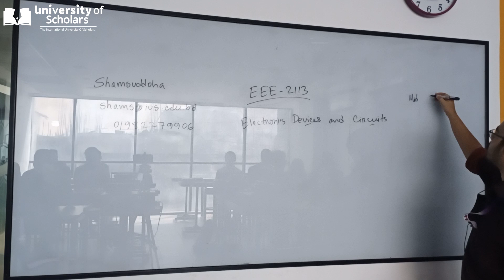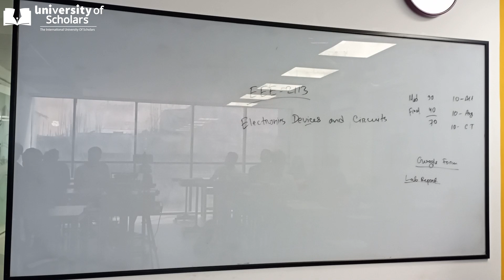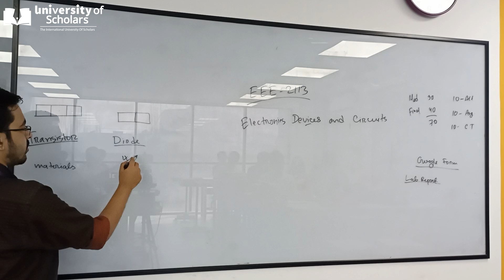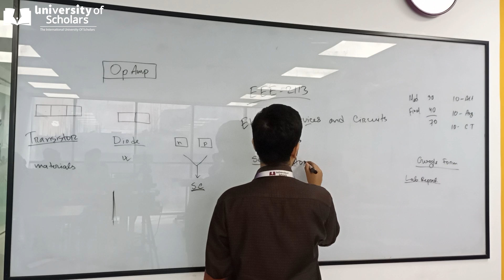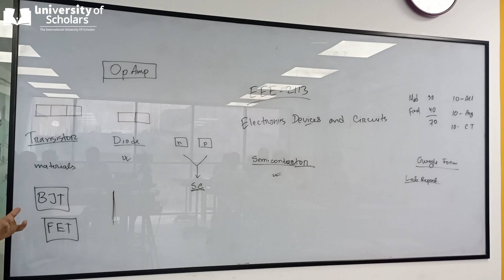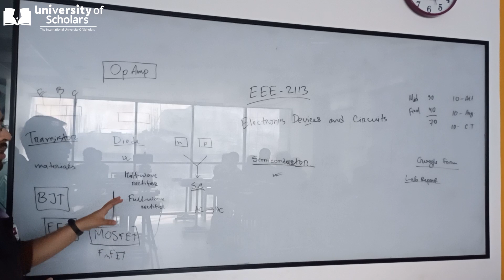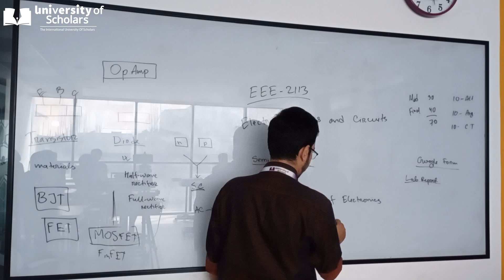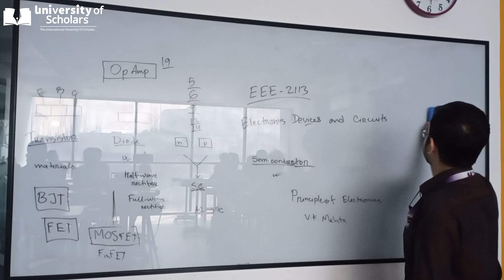Electronic Devices & Circuit | Lecture-1 | EEE | A O M Shamsuddoha | University of Scholars